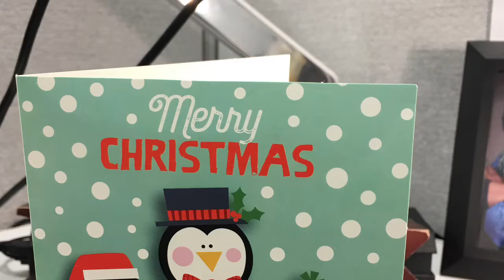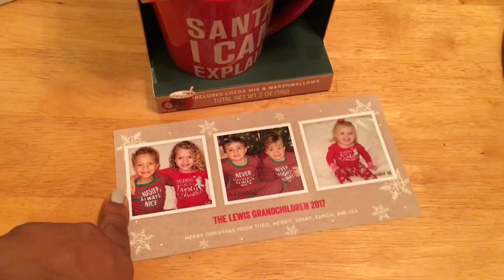Vlogmas: The First Christmas Card and Gift of the Season!💚🎄❤️🎅🏾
This quick vlog shares my first Christmas Card and Gift I received for the season!!!